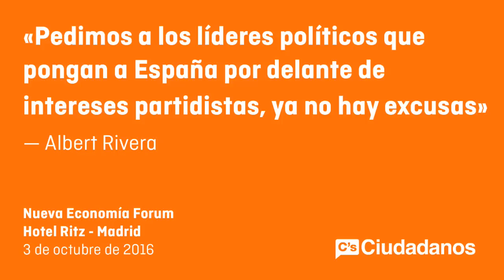Albert Rivera presenta a Begoña Villacís en Nueva Economía Forum Madrid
Albert Rivera: “Pedimos a los líderes políticos que pongan a España por delante de intereses partidista, ya no hay excusas”

· El presidente de C’s asegura que “si PP y PSOE siguen dándose la espalda, este país seguirá bloqueado y ellos serán los únicos responsables”

“Pedimos a los líderes políticos que pongan a España por delante de intereses partidista, ya no hay excusas”. Así se ha expresado el Presidente de Ciudadanos (C’s), Albert Rivera, que ha explicado que sin dialogo y sin concesiones es imposible sacar el país adelante. “C’s, con su capacidad para dialogar, se ha puesto de acuerdo tanto con PP como con PSOE para reformar España”, ha reseñado el líder de C’s.

Rivera, que ha presentado a la Portavoz de C’s en el Ayuntamiento de Madrid, Begoña Villacís, en un desayuno informativo organizado por Nueva Economía Fórum, ha pedido “que nadie haga cábalas con la situación actual porque los españoles no tienen más tiempo que perder”, al tiempo que ha insistido que “si  PP y PSOE siguen dándose la espalda, este país seguirá bloqueado y ellos serán los únicos responsables”.

“España no tiene más tiempo y los españoles se merecen ya un gobierno”, ha afirmado el Presidente de la formación naranja, que ha pedido a socialista y populares “que se dejen de excusas y nos sentemos a trabajar por los españoles en una mesa a tres como hemos pedido desde las elecciones del 20D, esa es nuestra obligación”.

Sobre la persona de Villacís, Rivera no ha querido dejar pasar la oportunidad de reconocer su capacidad, valentía y preparación, y ha destacado que “C’s quiere gobernar esta ciudad porque Madrid merece mucho más, y nadie mejor que Begoña para modernizar y reformar el futuro para todos los madrileños”.